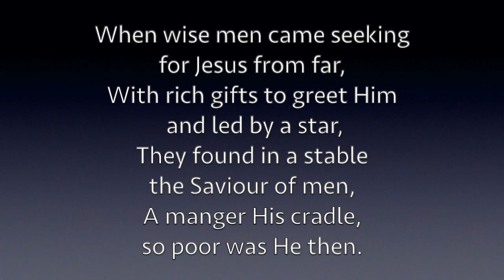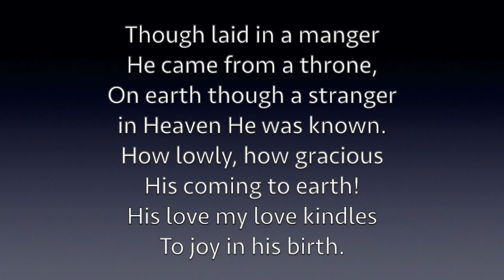131 When Wise men came seeking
SASB 131 - When Wise men came seeking.  Words by Richard Slater (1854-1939) and music (anon)